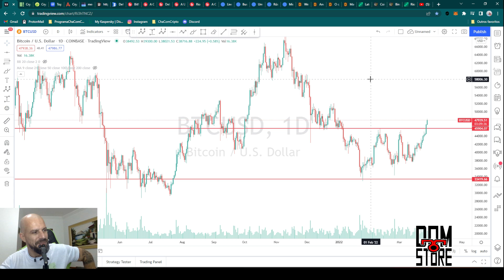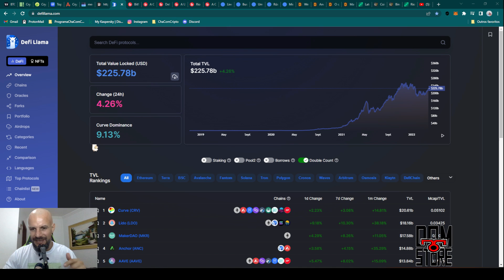DeFi - Quando me Perguntam a Projeção de Preço do ETH até o Final do Ano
Fala Galera, neste vídeo explico Como Funciona uma Bridge e os Oráculos.

✂️RECORTE do programa chá com cripto do dia 29/03/22

Essa Operação no DeFi se chama Empréstimo Estruturado, se quiser saber mais sobre este tema, vou abrir poucas vagas para minha mentoria na próxima semana.

Entra no Telegram abaixo que a gente troca uma ideia ;)

Acompanhe o Programa Chá Com Cripto - Nosso Chá da Tarde às 16:20h diariamente fazendo aquele estudo nos gráficos e trocando uma ideia sobre o mundo Cripto.

LEMBRANDO que em hipótese alguma eu ou este Canal faz  RECOMENDAÇÃO de COMPRA OU VENDA.
Ele é apenas um registro pessoal para fins de estudos do meu aprendizado como analista gráfico e cripto entusiasta, ou seja, caso você realize alguma operação baseado em dados deste vídeo, o risco é totalmente e exclusivo seu.
Nunca faça uma operação "compra ou venda"  baseado em dados ou análises de mercado que não seja a sua.